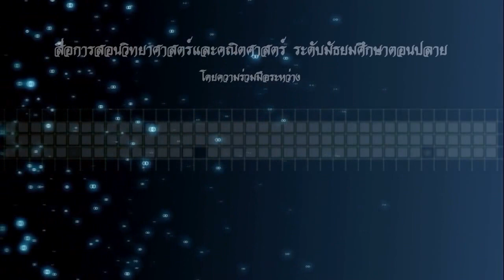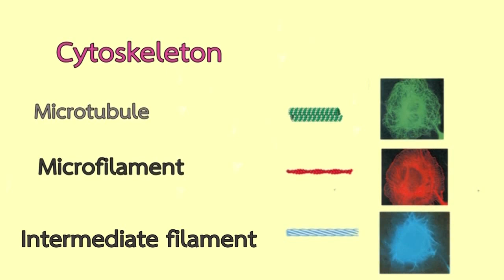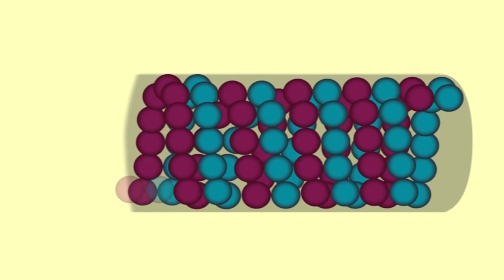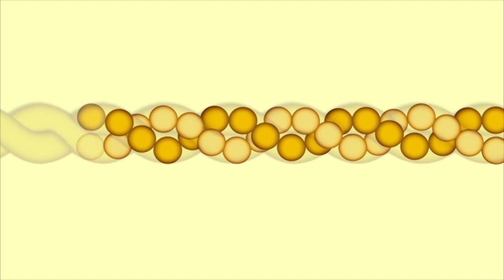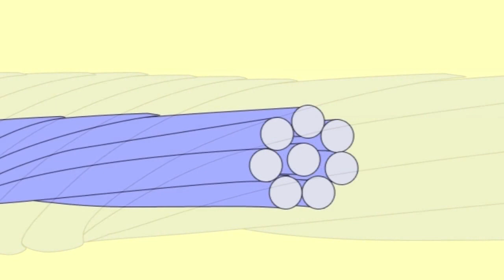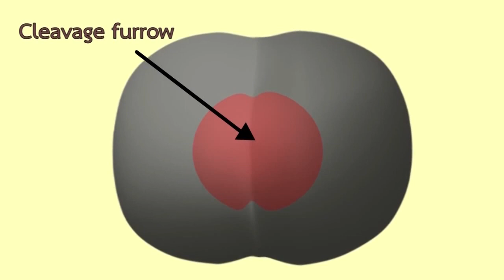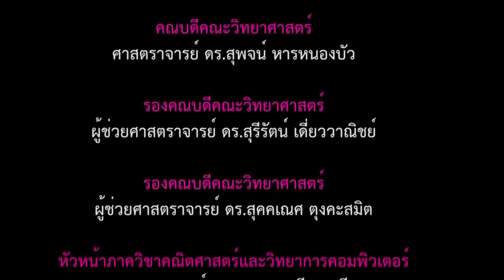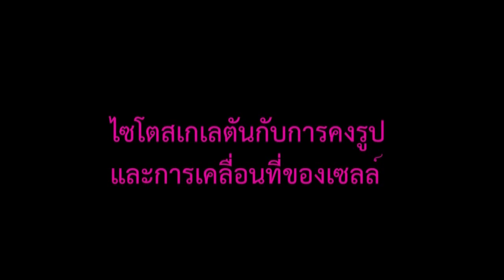วิชาชีววิทยา - ไซโตสเกเลตัลกับการคงรูปและการเคลื่อนที่ของเซลล์